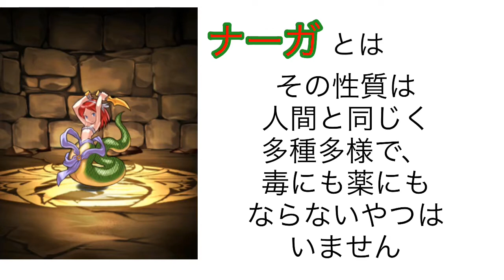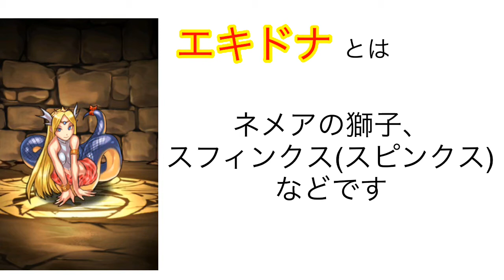【パズドラ実況】7月クエストをやって見たよ【モンスター解説】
Pokekara↓

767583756